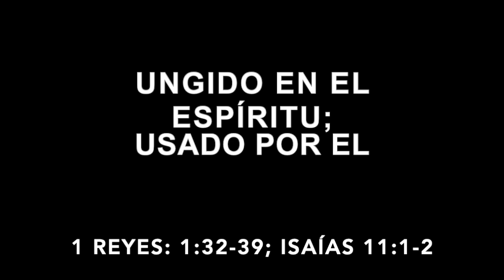Ungido en el Espiritu; Usado por el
Titulo de Mensaje: Ungido en el Espiritu; Usado por el
Lectura: 1 Reyes: 1:32-39; Isaias 11:1-2
Prediccador: Pastor Juan Francisco

Iglesia Pentecostal Puerta de Refugio